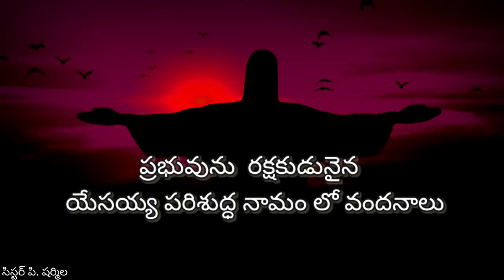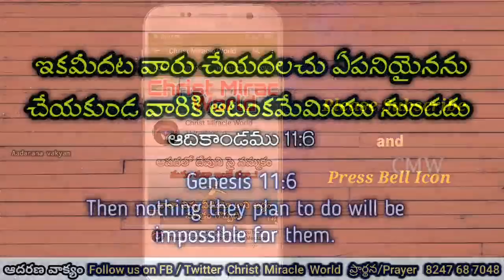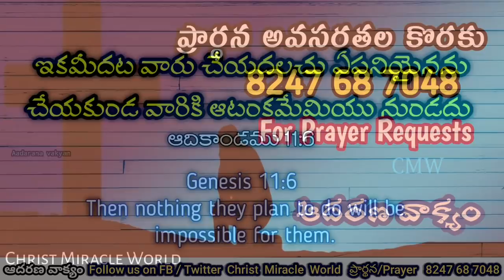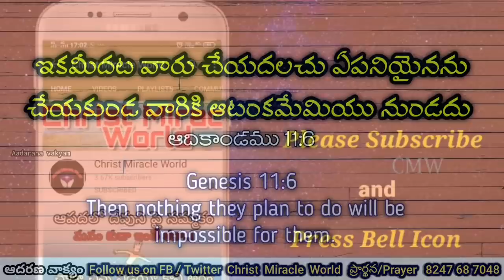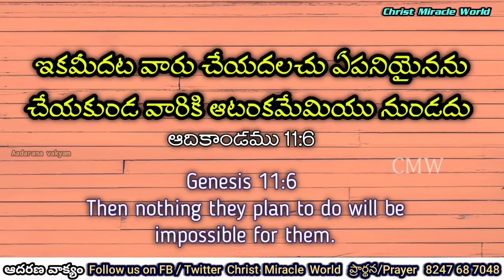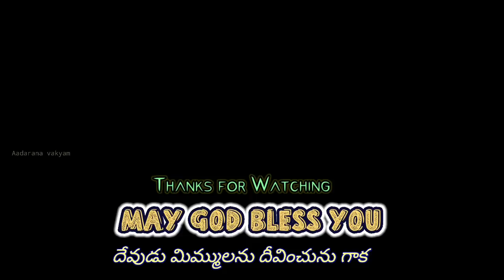𝐓𝐨𝐝𝐚𝐲'𝐬 𝐏𝐫𝐨𝐦𝐢𝐬𝐞 | 𝐖𝐨𝐫𝐝 𝐨𝐟 𝐆𝐨𝐝 03/09/2021 Eroju Devuni vagdanam/ Aadarana vakyam/CMW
𝐓𝐨𝐝𝐚𝐲'𝐬 𝐏𝐫𝐨𝐦𝐢𝐬𝐞 | 𝐖𝐨𝐫𝐝 𝐨𝐟 𝐆𝐨𝐝   Devuni vagdanam/ Aadarana vakyam 03/09/2021

Aadarana vakyamu.
ఈ ఆదరణ వాక్యము ద్వారా ఆదరించబడుతున్నారని బలపరుచబడుతున్నారని  నమ్ముతున్నాము.
🔴 Offerings 🔴
Google pay/Phone pay